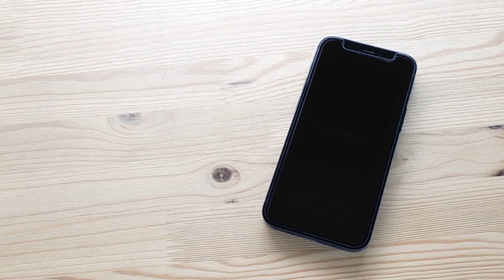IS IT OVER NOW? Ringtone (Marimba Remix) | Ringtone Taylor Swift Tribute | Download TUUNES APP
IS IT OVER NOW? (Marimba Remix) ringtone available for iPhone, Android and all other smartphones on Tuunes.